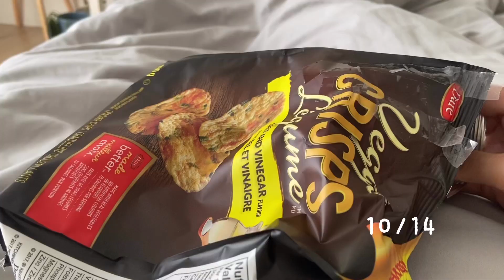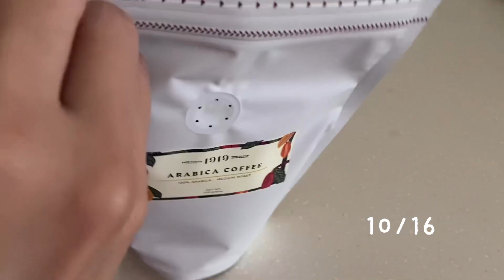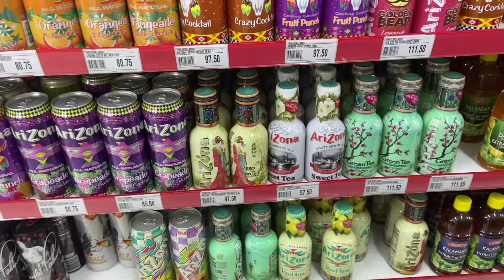weekly vlog -- teeth whitening, my adorable dog and my go-to lunch recipe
weekly vlog